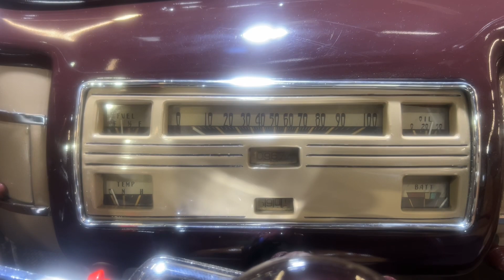1940 Ford Convertible Coupe walk around